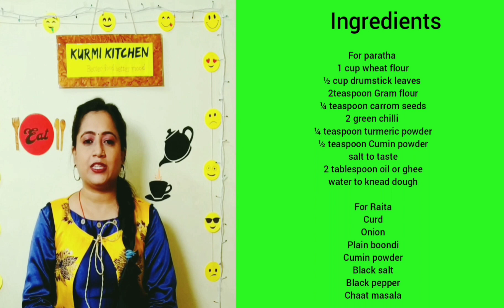Drumstick Leaves Recipe | मुनगा के पत्तों का पराठा | Moringa Leaves Paratha for Weight Loss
सहजन को मोरिंगा (Moringa) और ड्रमस्टिक (Drumstick) भी कहा जाता है। सहजन की फलियों के साथ ही इसका तना, पत्तियों के भी कई उपयोग और लाभ होते हैं। सहजन में कई तरह के पोषक तत्व और विटामिन होते हैं। इसमें पोटैशियम और विटामिन सी भी प्रचुर मात्रा में होता है। सहजन की फलियों के फायदों के बारे में तो आप जानते ही होंगे, लेकिन इसकी पत्तियां भी कम फायदेमंद नहीं होती हैं। यह वजन कम करने के लिए भी जानी जाती हैं। सहजन की पत्तियों का इस्तेमाल आप सब्जी, दाल, सांभर आदि में स्वाद-सुगंध बढ़ाने के लिए कर सकते हैं।

ड्रमस्टिक या सहजन की पत्तियों में विटामिन्स, मिनिरल्स, एंटीऑक्सीडेंट, बायोएक्टिव कम्पाउंड आदि से भरपूर होता है। इसके साथ ही इसमें फाइटेट्स भी होते हैं, जो एक प्रकार के एंटीन्यूट्रिएंट होते हैं। अन्य न्यूट्रिशनल वैल्यू की बात करें तो सहजन की पत्तियों में प्रोटीन, विटामिन बी 6, विटामिन सी, आयरन, रिबोफ्लाविन, मैग्नीशियम आदि भी होते हैं।

Moringa Leaves or Drumstick Leaves Paratha is protein-rich especially great for kids. It is a significant source of beta-carotene, Vitamin C, protein, iron, and Potassium. It’s widely used in the dal and curries.

Moringa is believed to have many benefits and its uses range from health and beauty to helping prevent and cure diseases.Moringa also contains calcium and phosphorous, which help keep bones healthy and strong. It also helps in reducing high blood pressure & treating diabetes

Ingredients
For paratha
1 cup wheat flour
½ cup drumstick leaves
2teaspoon Gram flour
¼ teaspoon carrom seeds
2 green chilli
¼ teaspoon turmeric powder
½ teaspoon Cumin powder
salt to taste
2 tablespoon oil or ghee
water to knead dough
For Raita
Curd
Onion
Plain boondi
Cumin powder
Black salt
Black pepper
Chaat masala

Watch video to known how to make the delicious recipe.

Recipe by - Madhu_Paikara​​​​​​​​​​​​​​​​​​​​​​​​​​​​​​​ @Kurmi_Kitchen